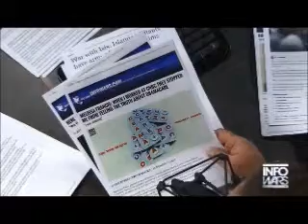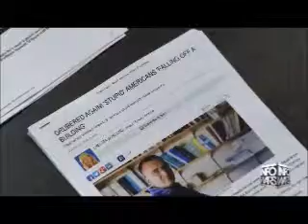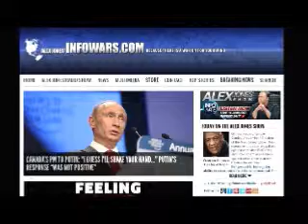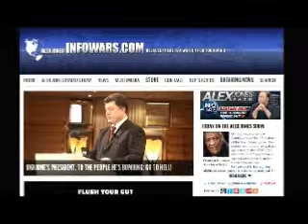The Alex Jones show Sunday November 16th 2014 2 edited flagged by YouTube scumbags